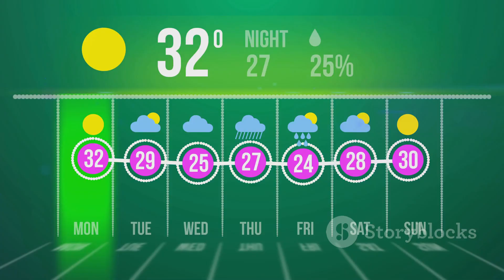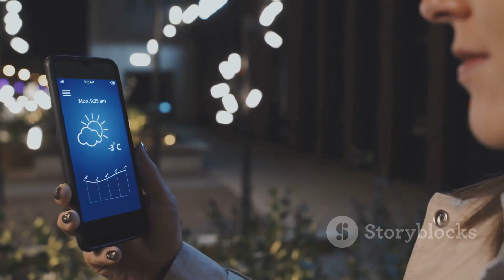Europe long-range weather forecast for winter 2025-26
Europe's weather is gearing up for a rollercoaster ride! In this video, we explore the long-range forecast, highlighting key changes expected from Fall 2025 into Winter 2026. A significant weather pattern reversal is on the horizon, influenced by a weak La Niña phase, which could lead to colder and snowier conditions as the winter season develops.

Current weather shows a mix of temperatures across the continent, with highs ranging from 15°C in Lille to 23°C in Marseille. Brace for thunderstorms and wind gusts in the coming weeks, particularly with recent severe weather in Gard, France.